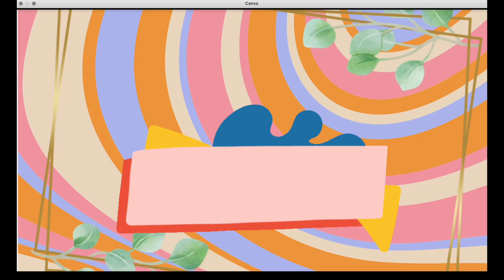"The Rabbit's Bride" Relaxing Sleep Stories｜Bedtime Stories｜Immersive Experience｜Leaning Language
Looking for a unique way to captivate your child's imagination and help them develop their language skills? Look no further than "Lil' Owl Story time"! Our YouTube channel provides high-quality and engaging fairy tales for children in the form of audio books paired with immersive meditation music.

Our channel focuses on non-animated stories, allowing your child to use their imagination and create their own mental images, which can help develop creativity and critical thinking skills. With a variety of classic and modern children's stories, including fairy tales, fables, and adventure stories, each narrated by one or more captivating voices, your child will easily follow and understand the story.

Not only does our channel provide an opportunity for children to develop their imagination and language skills, but it also offers a chance for parents and caregivers to bond with their children. Our narrator's soothing and calm voice creates a perfect bedtime activity and a great way for busy parents to incorporate storytelling into their daily lives.